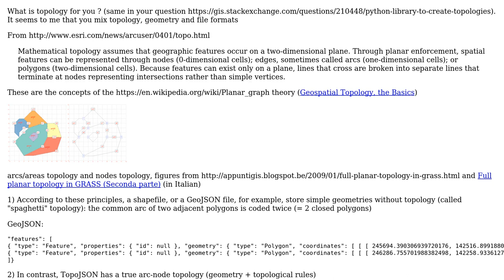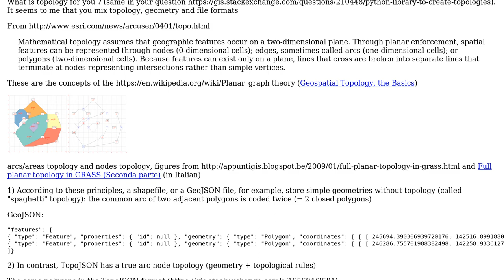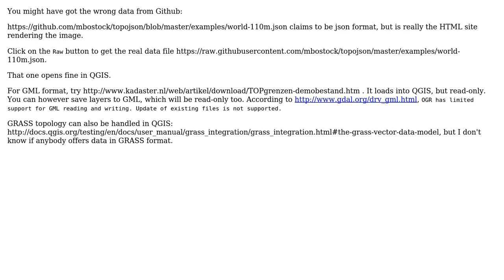GIS: Which topology file formats are supported by QGIS? (2 Solutions!!)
GIS: Which topology file formats are supported by QGIS?

With thanks & praise to God, and with thanks to the many people who have made this project possible! | Content (except music & images) licensed under CC BY-SA | Music | Images & others | With thanks to user PolyGeo user Luis de Sousa user gene user AndreJ and the Stack Exchange Network Trademarks are property of their respective owners. You are responsible for your own actions.